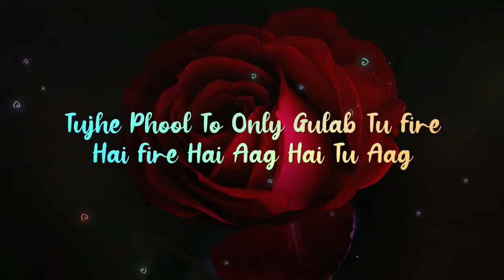Maar Hi Dalogi🌹Status Videos 💕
Maar Hi Dalogi lyrics Status Videos 💕 Romantic lyrics Status Videos 💕